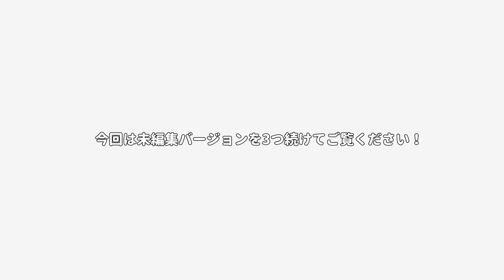MeseMoa.lifeの新しいエンディング動画（未編集ver ）